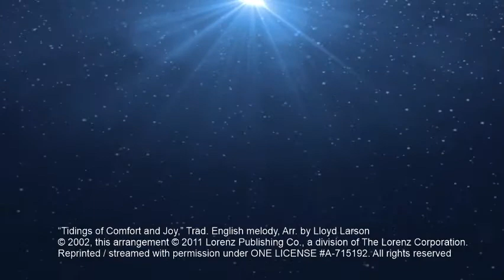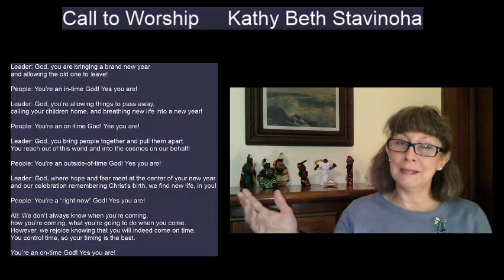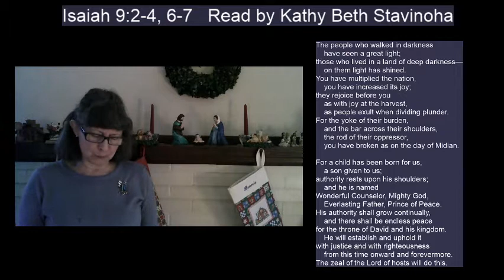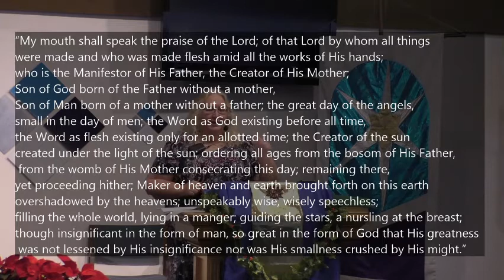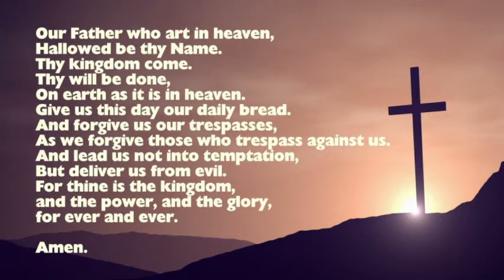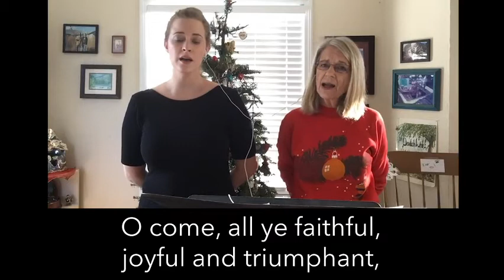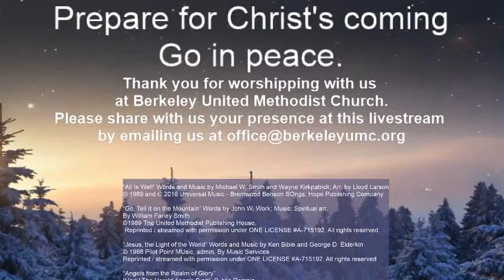Sunday Worship, December 27 2020